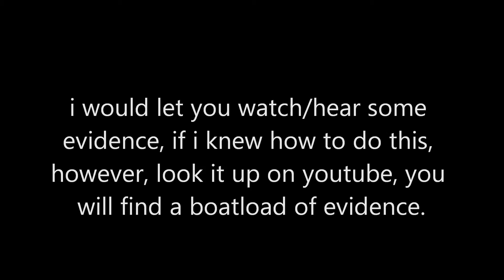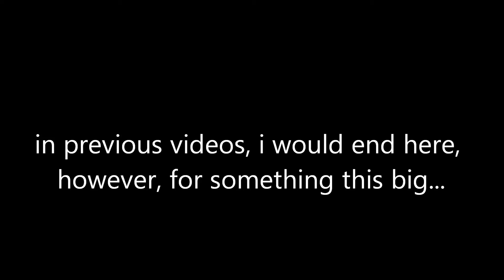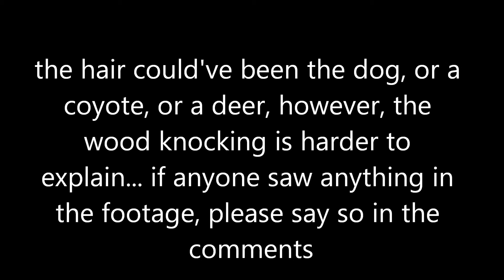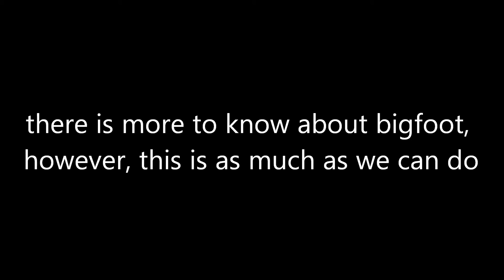universal mysteries, sasquatch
i bring you a big one and introduce a new cast member...